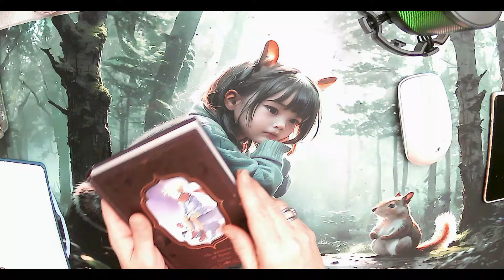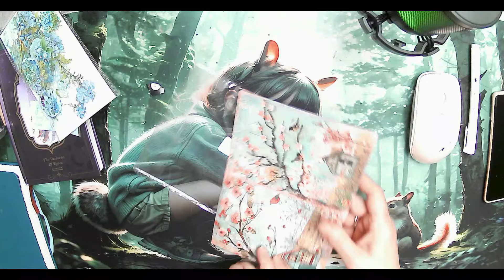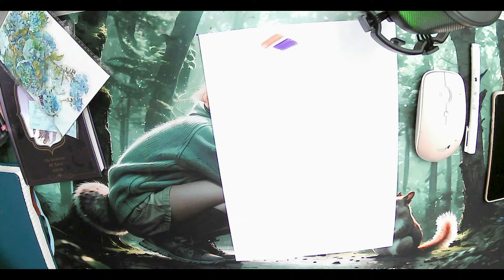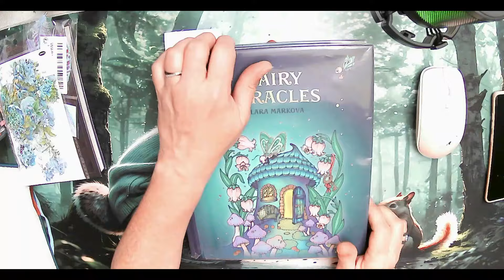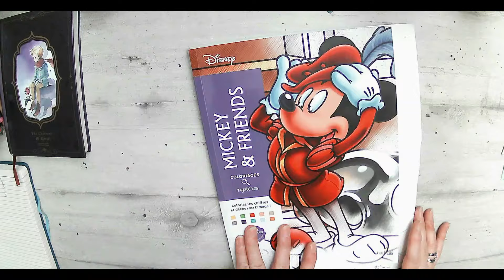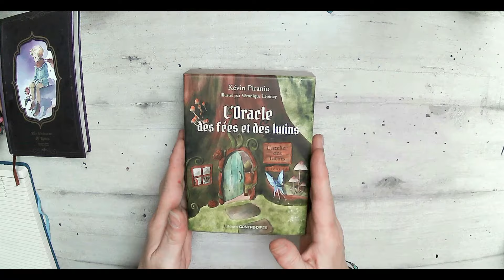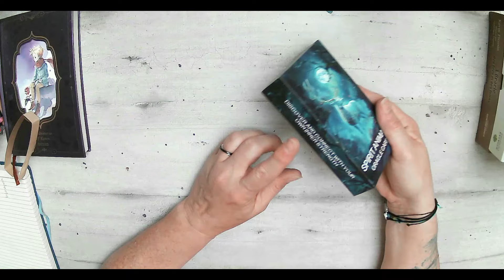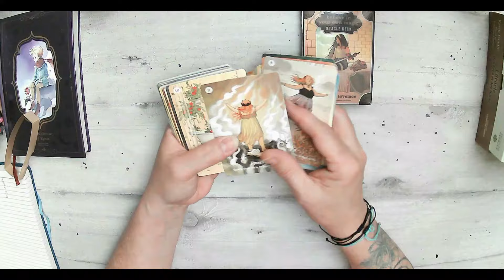COLOS TERMINES hall coloriage, des achats, des colos, , un peu de Bla bla et des cartes !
Bonjour, vivement septembre l automne qui est ma saison preferée arrive à petits pas ... derniere vidéo des beaux jours ... belles journées a vous :)
Chaine non monétisée, video HD